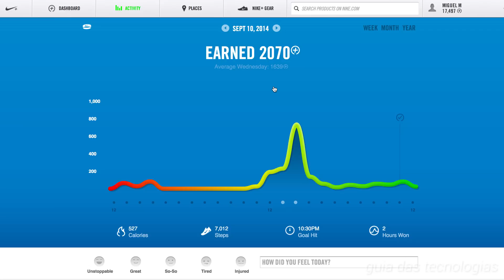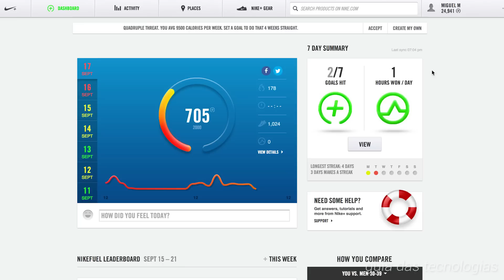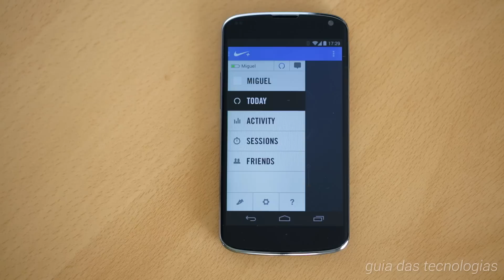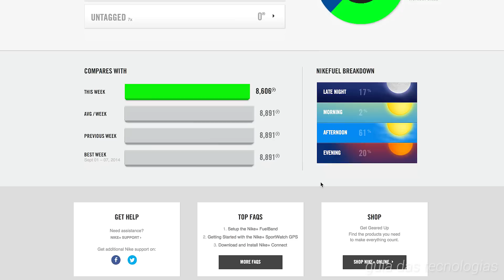Nike+ FuelBand SE: análise (review)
Breve análise (review) da Nike+ FuelBand SE, um dispositivo de fitness já com Bluetooth 4.0 LE (Low Energy).